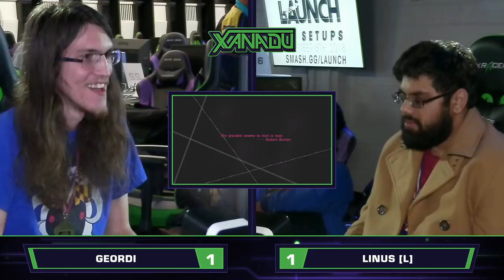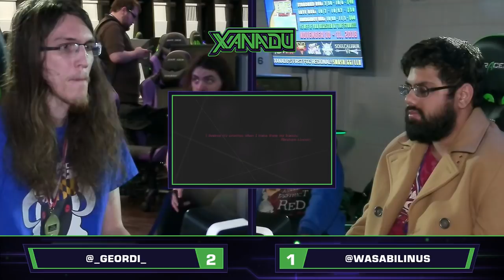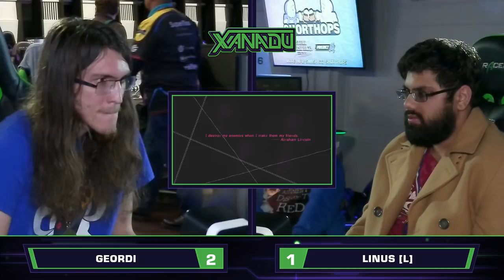Climb Cancel 2 - Geordi Vs. Linus [L] - Catherine Grand Finals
198 Laurel Race Track Rd. Laurel, MD 20725
Come in via the Grand Stand Entrance